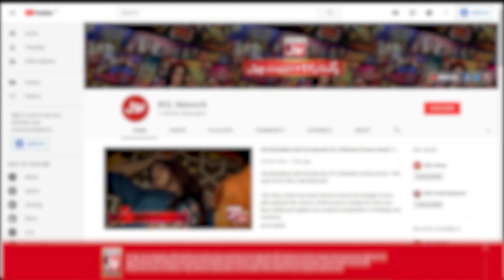Manzar Sehbai Social Media Filled With Love For Wife Samina Ahmed | Adorable Couple | BOL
Manzar Sehbai Social Media Filled With Love For Wife Samina Ahmed | Adorable Couple | BOL Entertainment